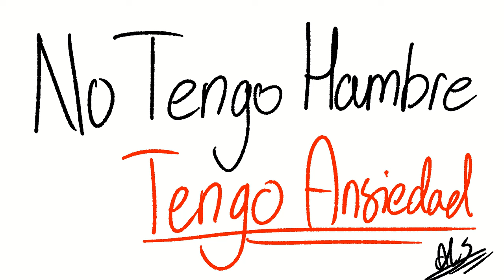no tengo hambre, tengo ansiedad // LMK / Macaque // Animatic